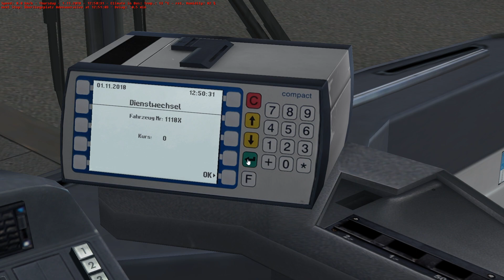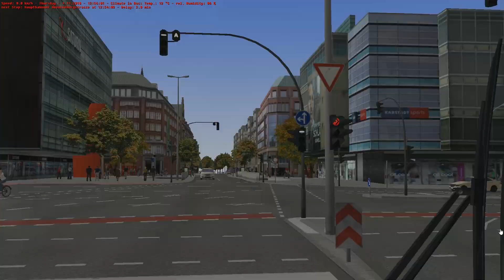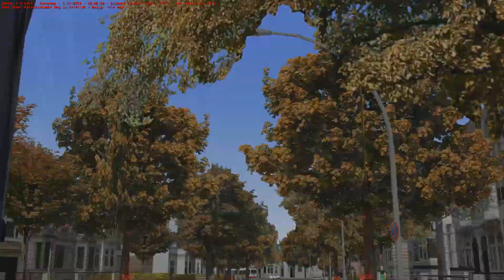TIB1118X Hamburg HafenCity Service 109 (Hauptbahnhof ZOB to U Alsterdorf) [OMSI 2]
Mercedes Benz O405G 17.9m
DB OM447hLA 2200rpm
ZF 5HP590 5 Speed